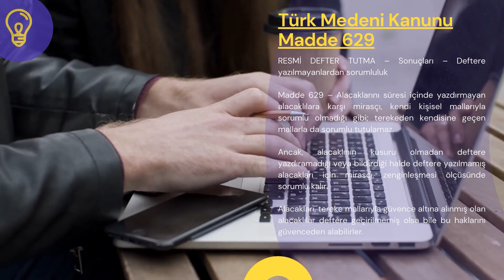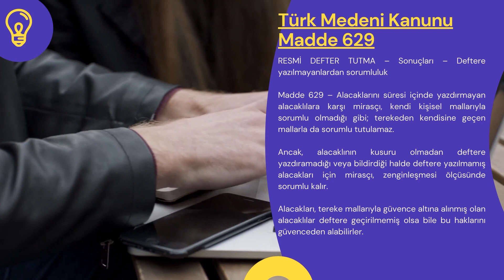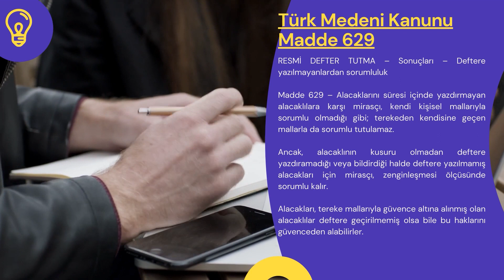Türk Medeni Kanunu Madde 629 - TMK Md 629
Türk Medeni Kanunumuzun 629. maddesi şu şekildedir:

RESMİ DEFTER TUTMA – Sonuçları – Deftere yazılmayanlardan sorumluluk

Madde 629 – Alacaklarını süresi içinde yazdırmayan alacaklılara karşı mirasçı, kendi kişisel mallarıyla sorumlu olmadığı gibi; terekeden kendisine geçen mallarla da sorumlu tutulamaz.

Ancak, alacaklının kusuru olmadan deftere yazdıramadığı veya bildirdiği halde deftere yazılmamış alacakları için mirasçı, zenginleşmesi ölçüsünde sorumlu kalır.

Alacakları, tereke mallarıyla güvence altına alınmış olan alacaklılar deftere geçirilmemiş olsa bile bu haklarını güvenceden alabilirler.

Başlık
TMK 629. maddesinin ait olduğu bölüm başlık ismi şu şekildedir: ÜÇÜNCÜ KİTAP: MİRAS HUKUKU – İKİNCİ KISIM: MİRASIN GEÇMESİ – İKİNCİ BÖLÜM: MİRASIN GEÇMESİNİN SONUÇLARI – İKİNCİ AYIRIM: MİRASIN KAZANILMASI

Madde başlığı şu şekildedir: RESMİ DEFTER TUTMA – Sonuçları – Deftere yazılmayanlardan sorumluluk

Gerekçe
Türk Medeni Kanunu 629. maddesinin gerekçesi ise şu şekildedir:

Eski Kanunun 569 uncu maddesini karşılamaktadır.

Madde İsviçre Medeni Kanununun 590 ıncı maddesindeki aslına uygun olarak üç fıkra halinde düzenlenmiş, kenar başlığı ile birlikte arılaştırılmak suretiyle daha anlaşılır hale getirilmiştir.

Maddenin ikinci fıkrasında, yürürlükteki metinden farklı olarak, mirasçıların deftere yazılmayan borçlardan sorumluluklarında “mirastan kendisine düşen miktar ile sorumlu” olmaları esası yerine “zenginleşmeleri ölçüsünde sorumlu” olmaları esası kabul edilmiştir. Bu yolla, mirasçının iyiniyetli olup olmaması, sebepsiz zenginleşme hükümlerine göre göz önünde tutularak karara bağlanacaktır. Çünkü yürürlükteki mirasçıları, iyiniyetli olup olmamalarına bakmaksızın sorumluluktan bakımından eş değerde tutmaktadır.

Yürürlükteki metinde yer alan “rehin veya teminat” ifadesi yerine, bu tür teminatlar dışında kalan teminatları da içerecek şekilde “güvence” sözcüğü kullanılmıştır.

ÇALIŞMA SAATLERİMİZ
Hafta içi: 07:00 – 23:30
Hafta sonu: 09:00 – 23:30